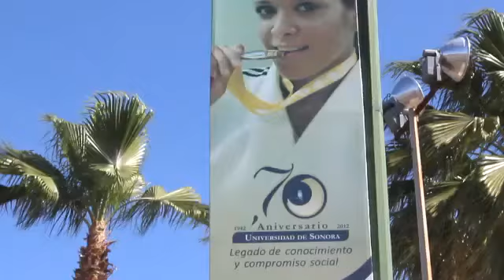Espera Rector UNISON a sus alumnos de vuelta a clases después de Semana Santa